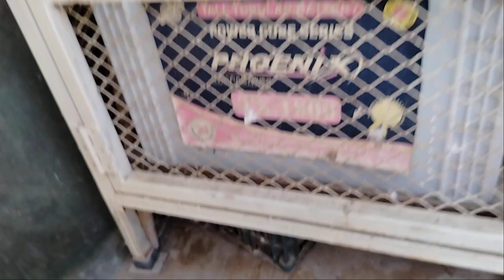Breading progress of pigeon | surprise 😍 itne sare chicks | full vlog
with all of my passion My aim is to build a community that love pets and want to see content regarding pets.

I will be sharing pets vlogs and All information in accordance with birds that you will love to watch and you can also provide me information through comments I hope we will be like a happy ☺️ family and i will consider you as my partners.This is just a start i want you people to get engaged with our family and share my chanel to make it vast .This will give me more energy to work hard to give my best as it should be. Thats it! Have a nice day